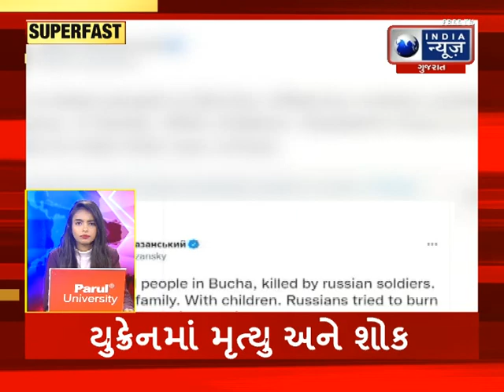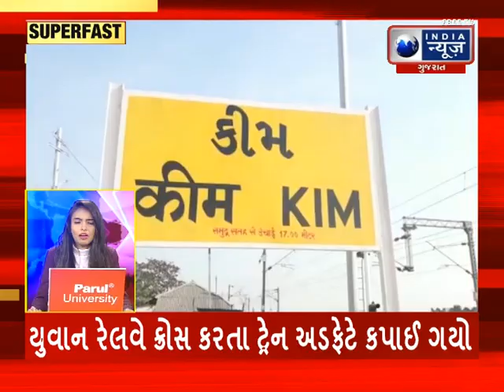Super Fast News - India News Gujarat